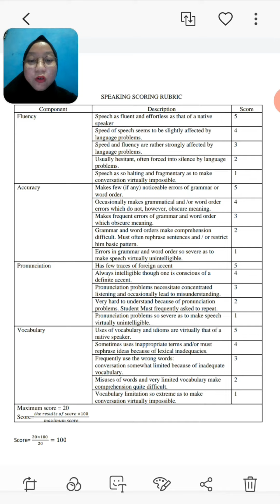Speaking Scoring Rubric